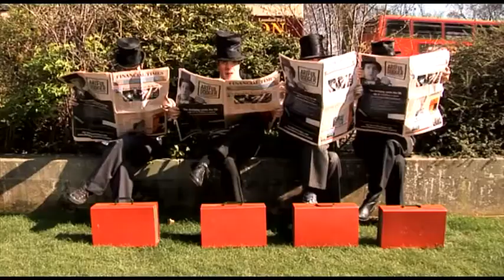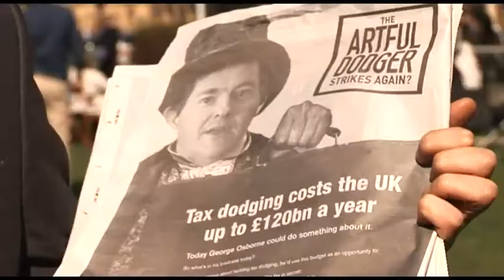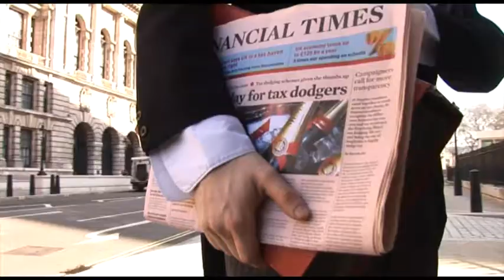Artful Dodger - Budget Day Video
This week was budget week. With the news full stories about cuts, there wasn't a lot to feel happy about. But at least 38 Degrees members made sure the scandal of how much we lose to tax dodging couldn't be brushed under the carpet.

As George Osborne got ready to tell us that there's no alternative to deep cuts, our Artful Dodger adverts challenging him on tax dodging were splashed across the national newspapers -- including the Mirror, Independent, i, Guardian, Scotsman, Daily Record, South Wales Echo, Daily Post Wales.

Meanwhile, 38 Degrees members dressed as George Osborne 'Artful Dodgers' posed for journalists as they arrived in Westminster to report the budget. They also made a media splash, including a live appearance on BBC News and a two-page spread in the Daily Telegraph.

38 Degrees is one of the UK's biggest campaigning communities, with over 2.5 million members. We share a desire for a more progressive, fairer, better society and come together to decide which issues we campaign on and the actions we‘ll take to help us achieve that.